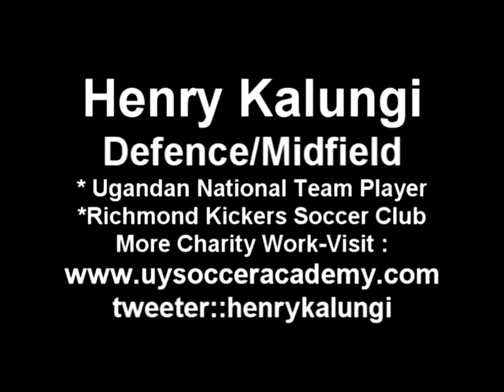HENRY KALUNGI'S 2013 CAROLINA RAILHAWKS AND UGANDA CRANES HIGHLIGHTS